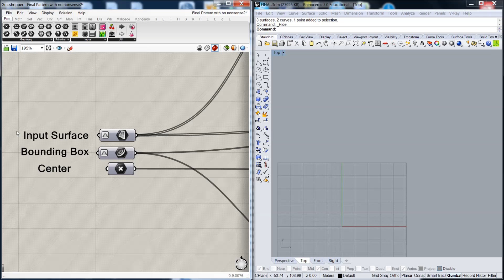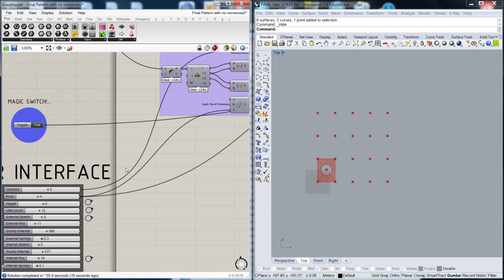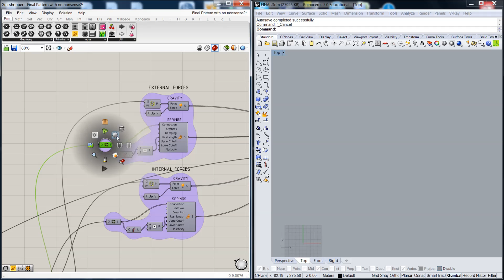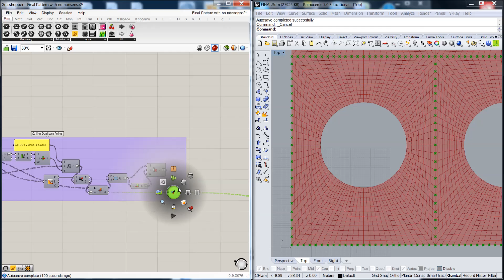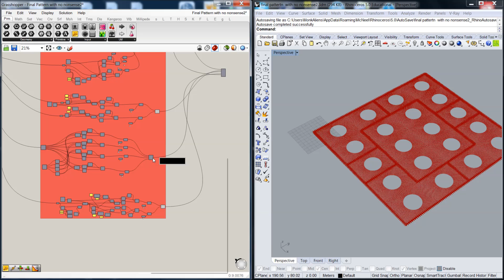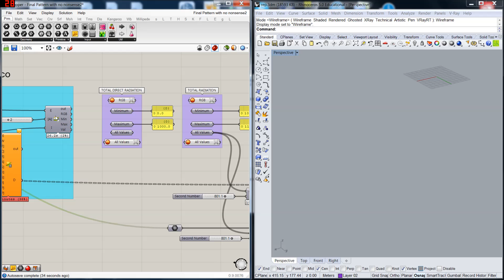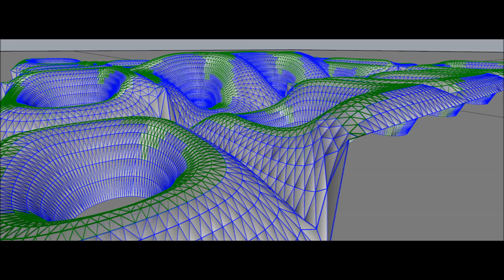Master in Parametric Design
Video made by Aditya Tognatta, 2014 Edition student at our Master course in Parametric Design: 400 hours of Grasshopper from September to December.